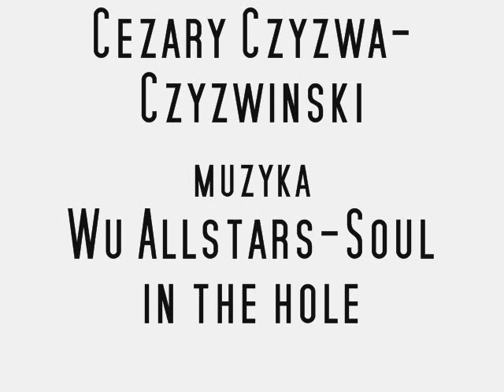Anwil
FILM DEDYKUJĘ TRAGICZNIE ZMARŁEMU PREZESOWI ANWILU S.A. PANU ś.p.BENEDYKTOWI MICHEWICZOWI.dziękuję...